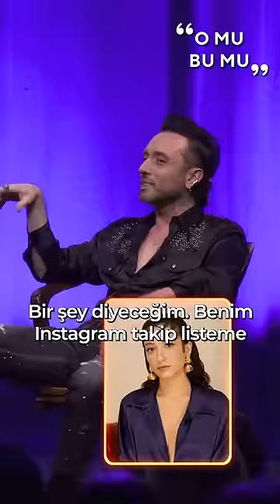Melike Şahin mi? Paul Forman mı? - İbrahim Selim ile Bu Gece